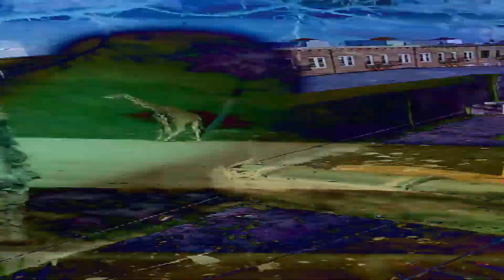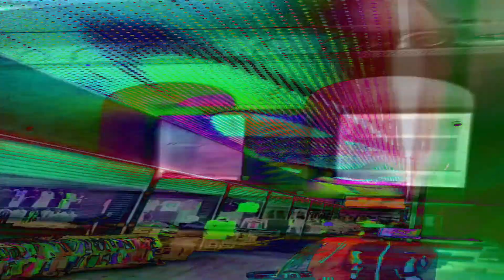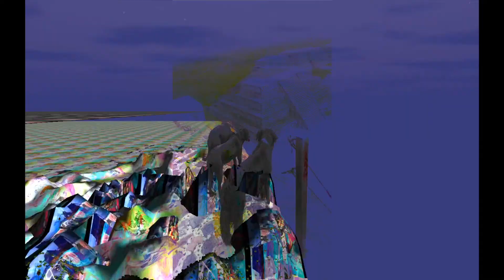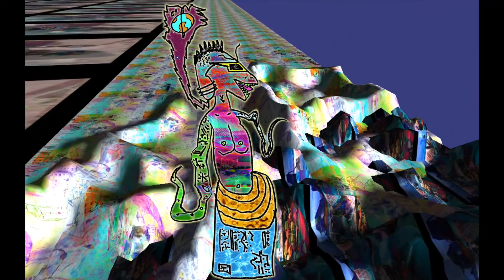snXXXis - Totally Bitchin Mofongo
snXXXis Vision VII
"Totally Bitchin Mofongo"

Deep inside the Mofongo - a new world awaits.